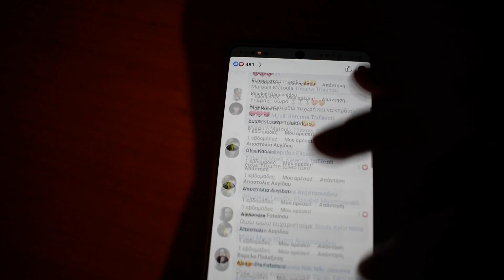Διαγωνισμός Aridaia365 - Like Ελένη